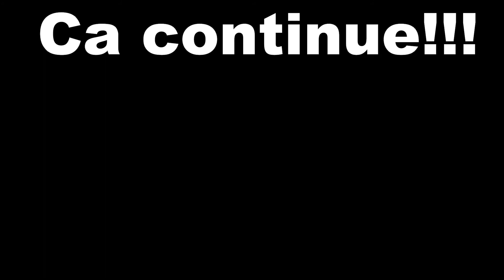On vole des marchands!?!? - Metro Exodus Partie 11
Hey hey hey!!! C'est ton boy Lonelytime!!!
Hésite pas si tu as des astuces ou conseils :)
Tu peux aussi rejoindre la communauté sur Discord: